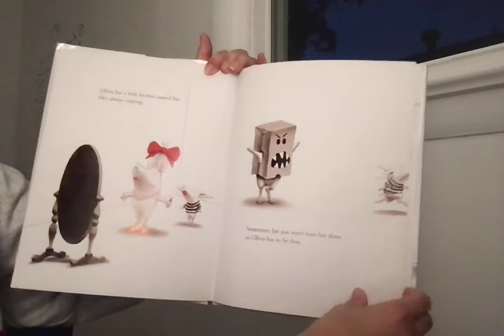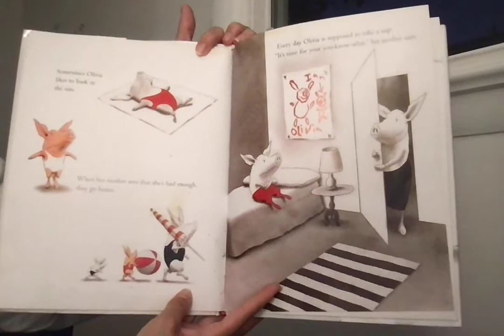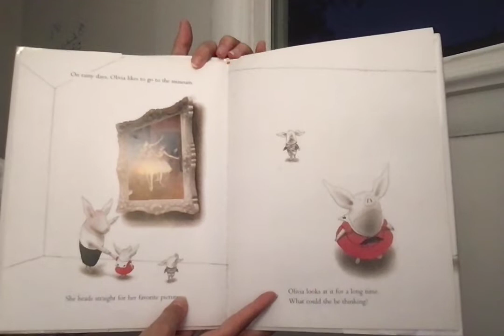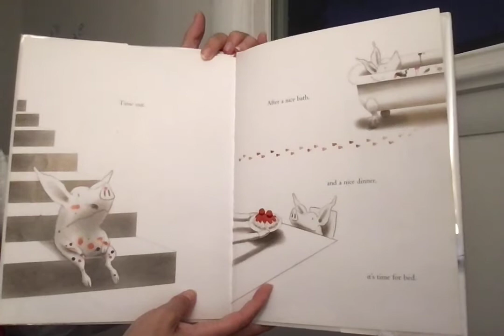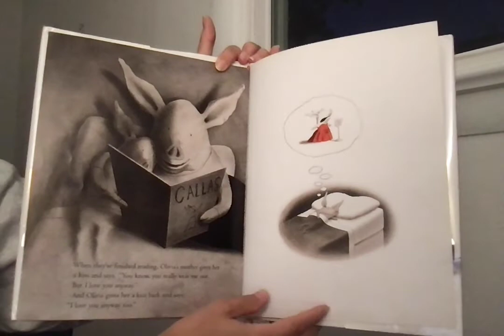Olivia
Author: Falconer, Ian, 1959-